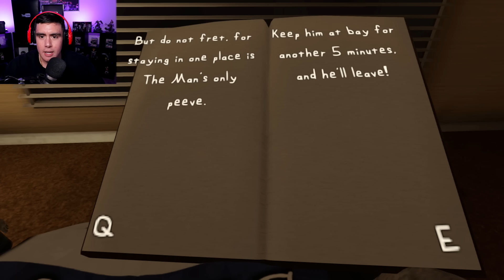I HAVE 5 MINUTES TO HIDE BEFORE THE MAN FROM THE WINDOW CLAPS MY CHEEKS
I have 5 minutes to find the perfect hiding spot before a man that is standing outside my window comes in and takes me away..